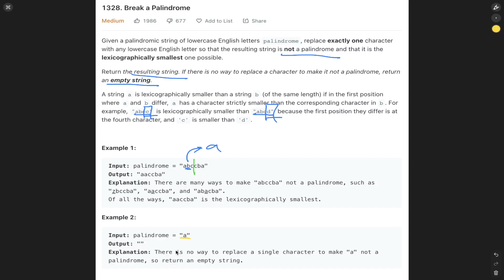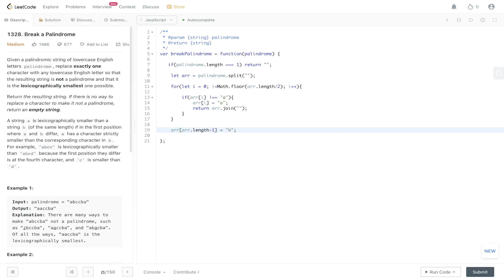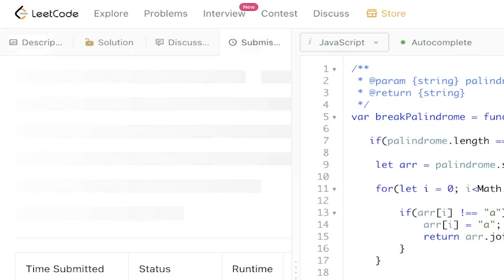Goldman Sachs Coding Interview Question - Break A Palindrome - JavaScript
Breakdown of a popular coding interview question asked by Goldman Sachs and other FAANG companies.